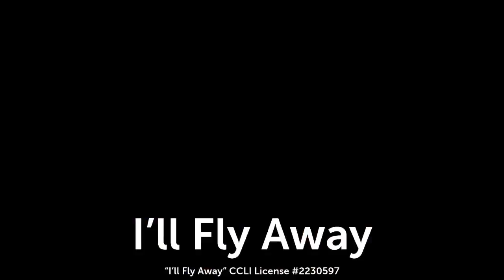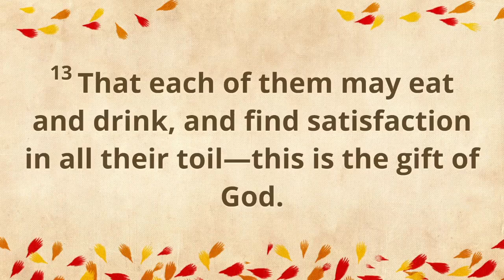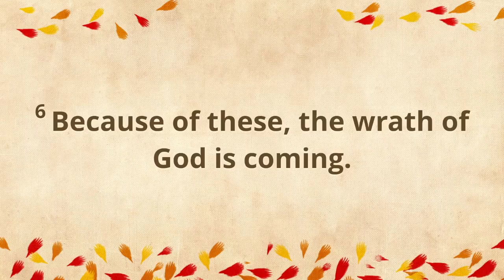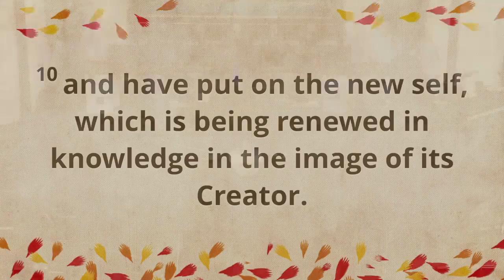Sunday October 6, 2024- Full Service